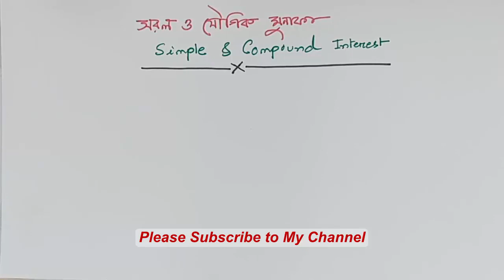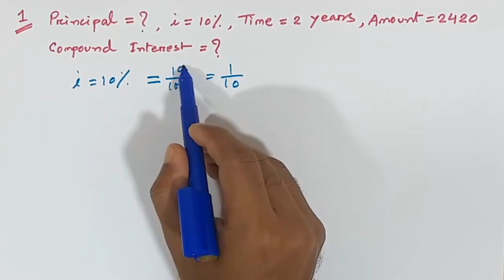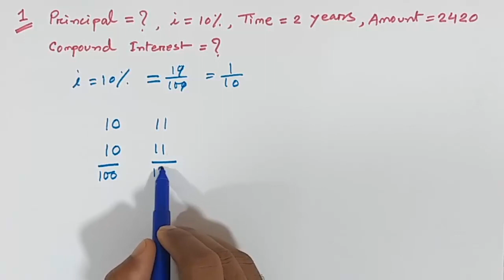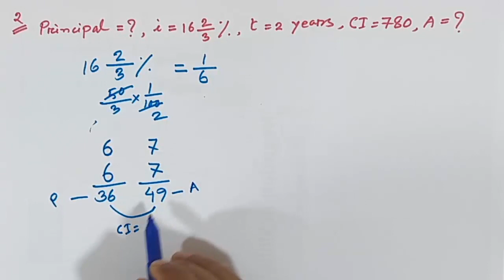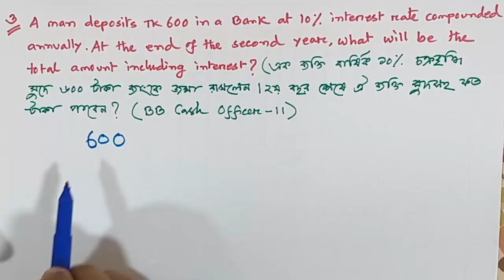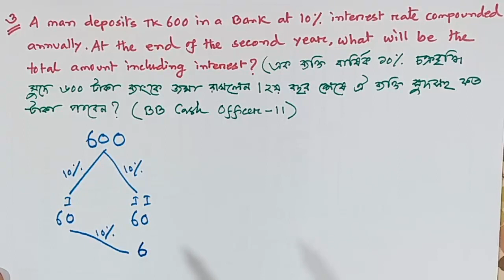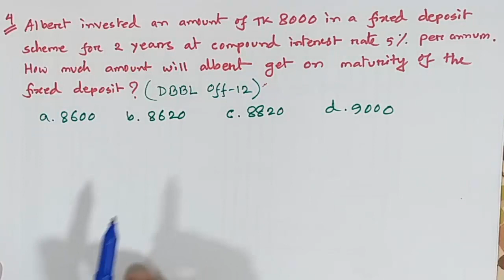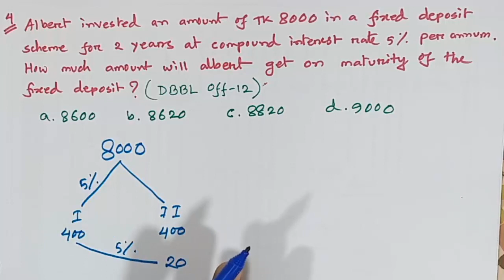01. সহজ উপায়ে Calculator ছাড়া চক্রবৃদ্ধি মুনাফা নির্ণয়ের পদ্ধতি (Compound Interest) )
সহজ উপায়ে Calculator ছাড়া চক্রবৃদ্ধি মুনাফা নির্ণয়ের পদ্ধতি (Compound Interest) )

In this video, I am going to discuss the Compound Interest related Math. I hope it will make faster your calculation to a large extent for BCS, Bank, Primary Recruitment Test, and other competitive examinations etc. Hope you enjoy the video. I will try my level best to solve the problem. I'm working hard towards creating quality contents day by day. You can get support in the various fields:

1. Bank Job Preparation.
2. BCS and other PSC exam preparation.
3. Primary recruitment exam preparation.
4. NTRC preparation.
5. Other job preparation.
6. University Admission preparation.
7.Admission preparation for EMBA(FBS), MBA(IBA), MBA(BUP), JU and other Universities.